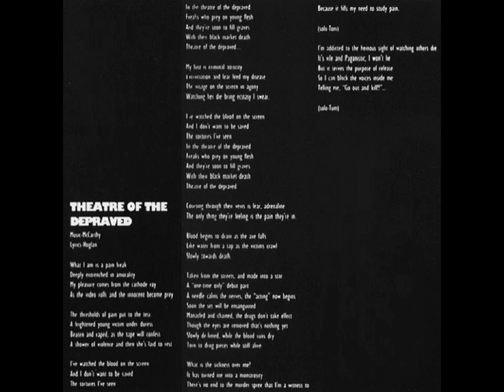Silent Scream – From The Darkest Depths Of The Imagination (1992) full album *Lyrics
1. Self Abuse
2. From The Darkest Depths Of The Imagination (6:36)
3. Open Season (11:23)
4. Theatre Of The Depraved (15:30)
5. Matrix Of Madness (21:18)
6. Distraction Of Thought (26:13)
7. Rise And Fall (30:31)
8. Prey Upon The Weak (37:14)

Bass/Vocals : Mario Atencio
Drums : Patrick Short
Guitar : Tom Perry
Guitar : Cris McCarthy